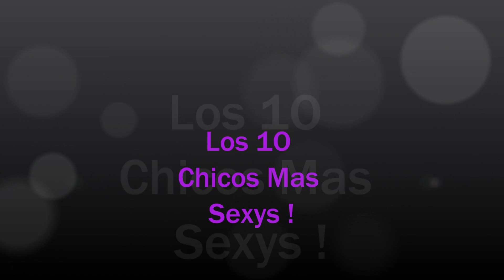Los 1O Chicos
Ojala que les guste :D